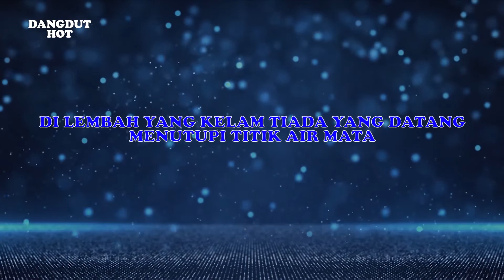Mimin Aminah - Cinta Dalam Derita Dangdut (Official Video Lirik)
Judul : Cinta Dalam Derita (Dangdut Version)
Artis : Mimin Aminah
Produksi : Karaoke Dangdut Viral

Lirik:
Pernahkah Kau Dengar Rayuan Nya
       Adakah Hatimu Menerima
       Untuk Kau Rindukan Atau Kau Lupakan
       Seperti Hatiku Kau Hancur Kan

       Cintaku Tercekam Dalam Sepi
       Kau Biarkan Aku Menyendiri
       Dilembah Yang Kelam Tiada Yang Datang
       Menutupi Titik Air Mata
       Ho...Ho..Ho..Hooo
       Hem..Hem..Hem..Hem

      Biarlah Biarlah Kubegini
      Memilih Cinta Dalam Derita
      Merana Karena Kau Yang Kusayang
      Abadi Cintaku Dalam Dada

       Ho...Ho..Ho..Hooo
       Hem..Hem..Hem..Hem